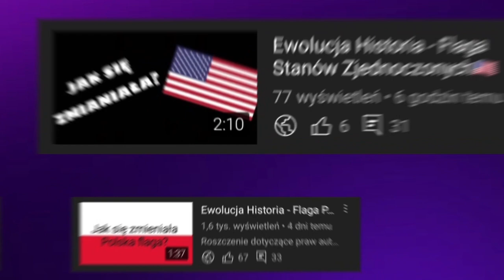Ewolucja loga 4fun tv (2004-2022)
🔴Opis🔴
Cześć! Witajcie w serii ewolucja na moim kanale! Dziś wam pokaże logo 4fun tv jak się zmieniało na przestrzeni lat. Jeśli masz pomysł na kolejny odcinek z tej serii to napisz w komentarzu! Zapraszam do oglądania!